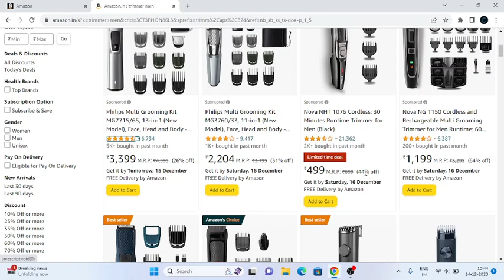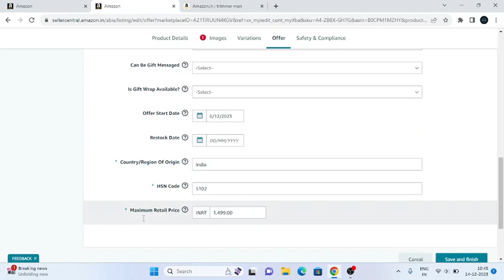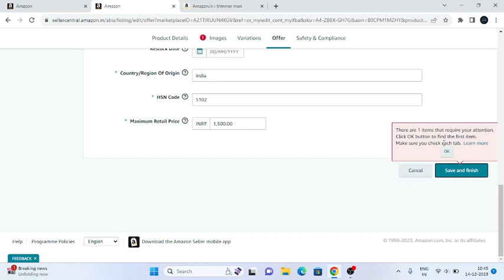How To Give Discount In Amazon Product Listing | How To Create Promotion on Amazon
In this video we are going to learn about how to give discount in amazon listing to increase sales on amazon